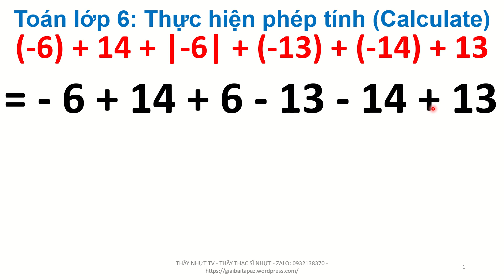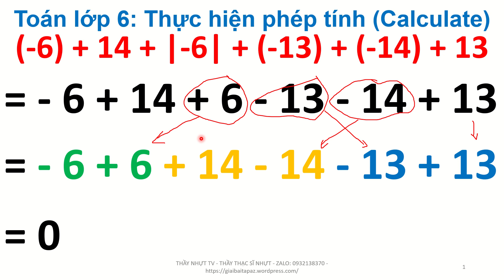Toán lớp 6 - Ôn Tập Học Kì 1 Đề 21C - Thực hiện phép tính Calculate - Thầy Nhựt TV